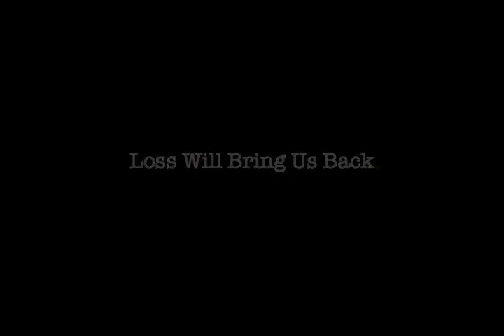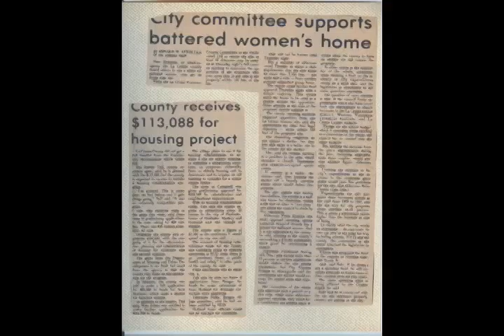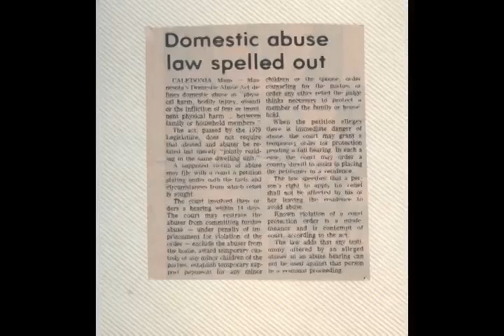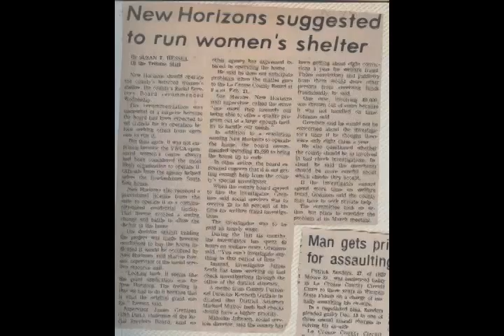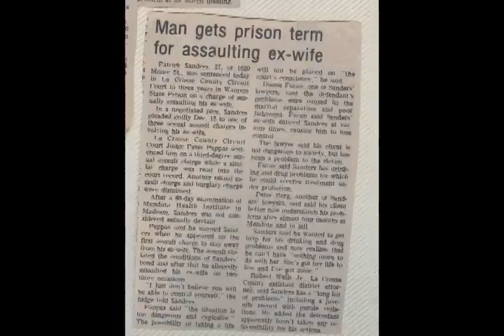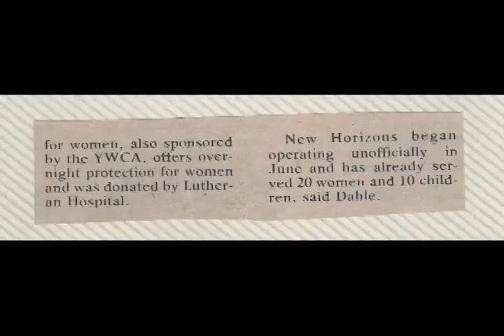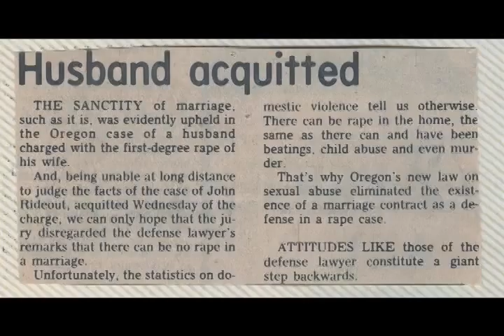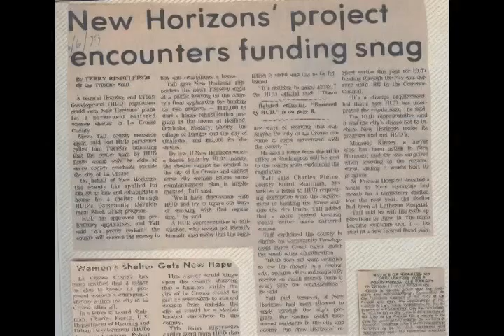Sue Mercier Interview